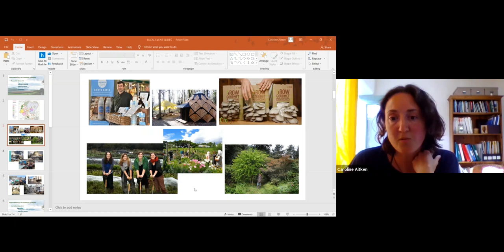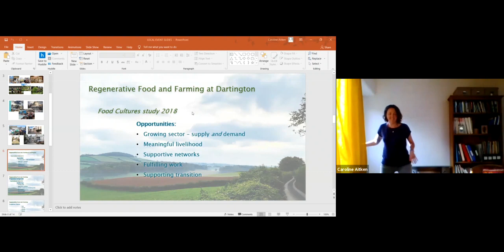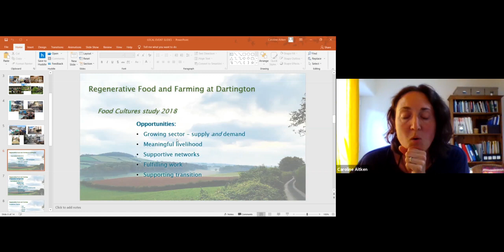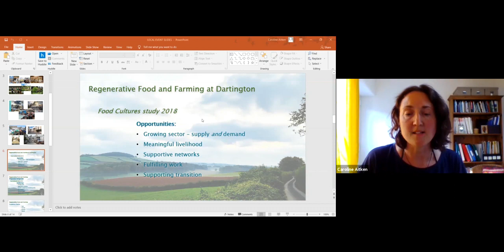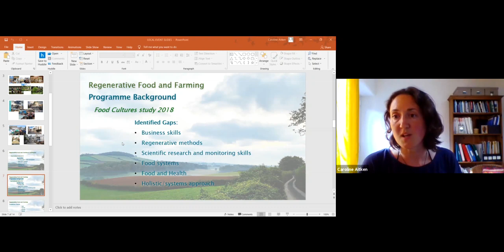Local Life, Food and Livelihoods - Caroline and Jonathan from Schumacher College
Caroline Aitken talks about the new Regenerative Food and Farming BSc and Jonathan Dawson talks about Regenerative Economics MA - both at Schumacher College.

Local Life, Food & Livelihoods was an event in association with World Localization Day organised by Local Futures